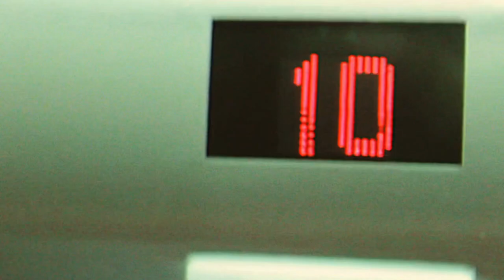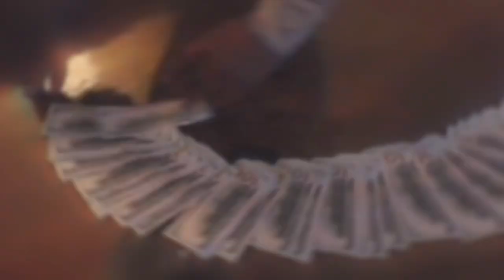LA Kenzie - BUTT (ft. VB Pac) [official video shot by Lu Cups]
BOH TALKS EP 1 DROPS DEC 1ST (weekly content)
LAK x AIRBORNE BISHOP DEC 25TH